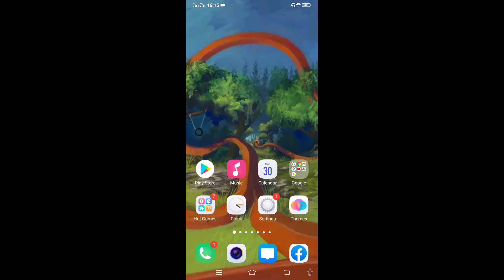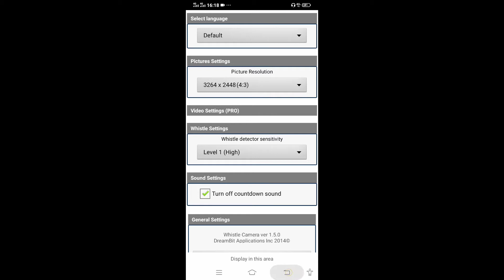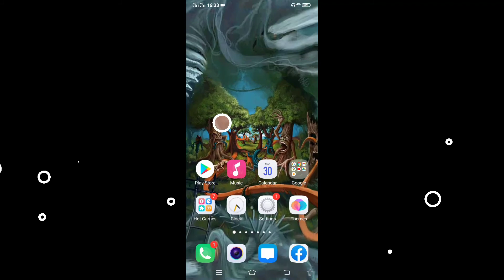Whistle baja k selfie capture kare // 2020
Is video me bataya gaya hy ap whistle baja k apni selfie ly sakty hy.